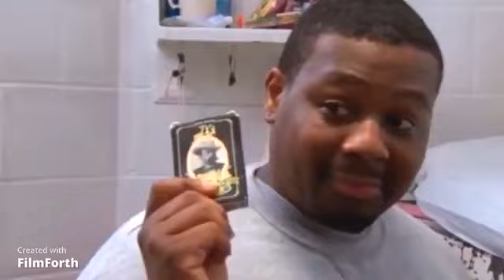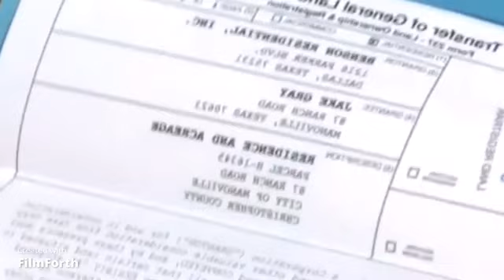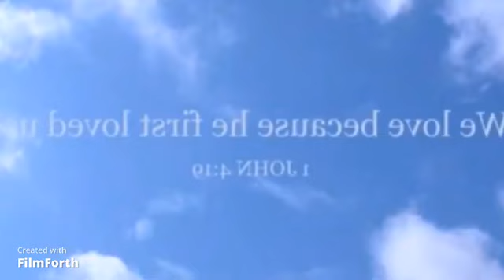MARCADO PELA PROMESSA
Gray (Andrew Cheney) é o filho predileto, assim como José da história bíblica, e acaba despertando o ódio de seus irmãos, que cometem um crime imperdoável para afastá-lo do pai. Conduzido para um futuro incerto, após ser brutalmente ferido, ele segue para uma grande cidade, na esperança de esquecer o passado e começar uma nova vida.

Direção:Paul Stehlik Jr.

Elenco:Andrew Cheney, Arkon Watson, Meg Wilson ...

Gêneros:Aventura, Drama